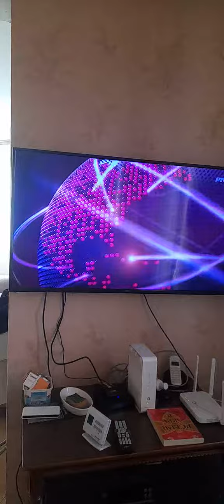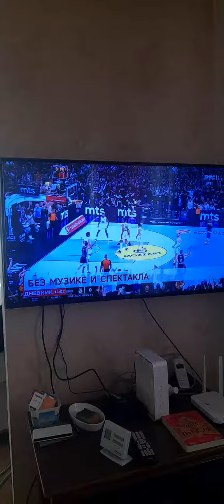Dnevnik 1 RTS 1 - 04.05.2023.